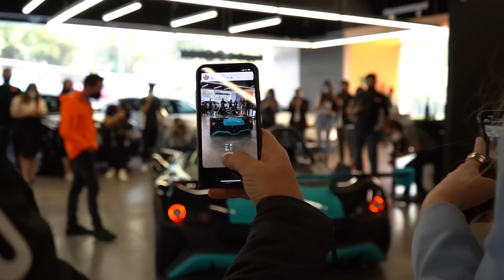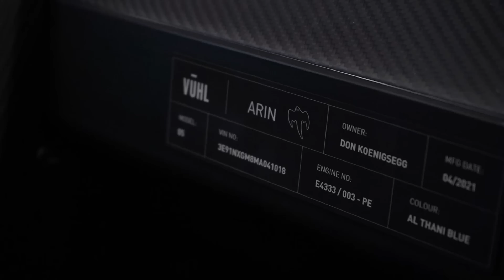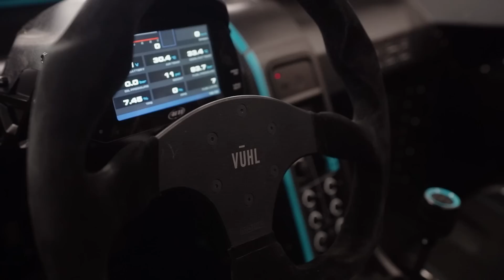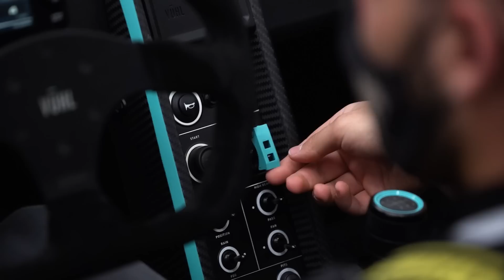RODANDO MI VUHL POR PRIMERA VEZ - DON KOENIGSEGG